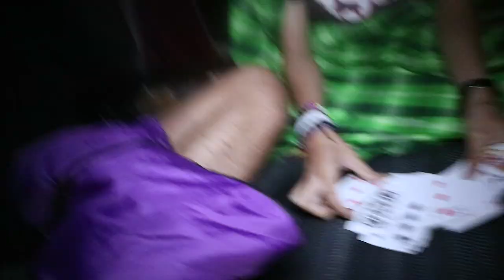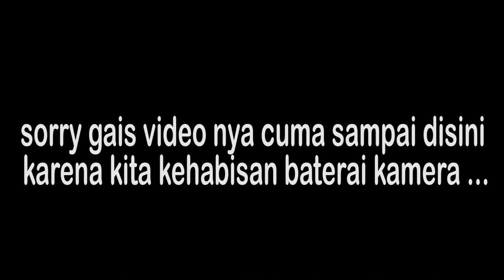24 HOURS CHALLENGE - PETUALANGAN DAN NGE PRANK DI PUNCAK GUNUNG !!!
Dan jangan lupa juga buat share ke temen2 kalian ya
Jika kalian menemukan ide ide gila dan ingin kita upload di channel kita ya gais :DD